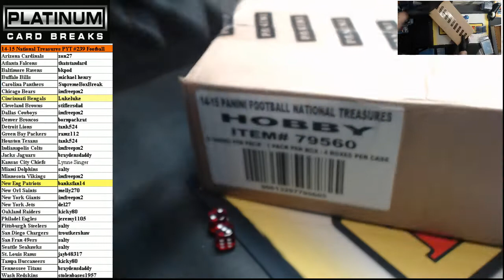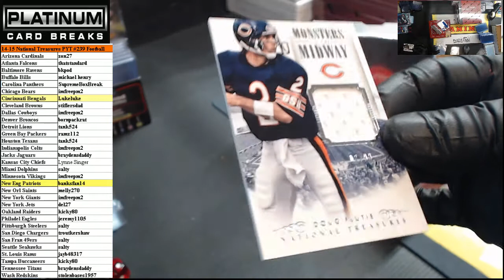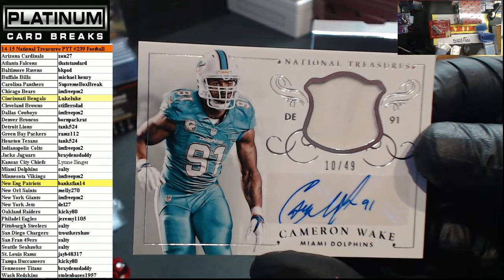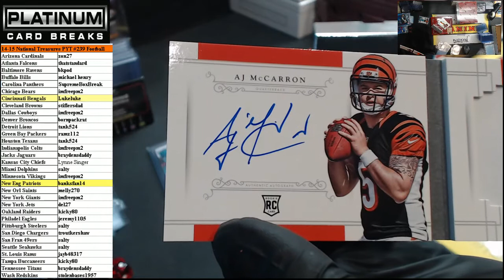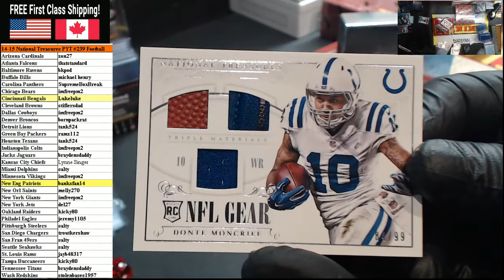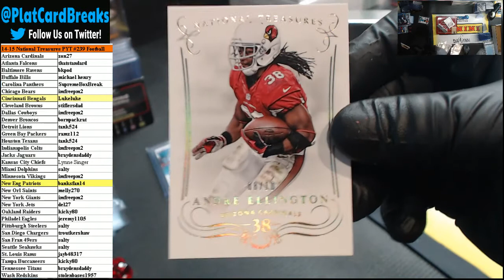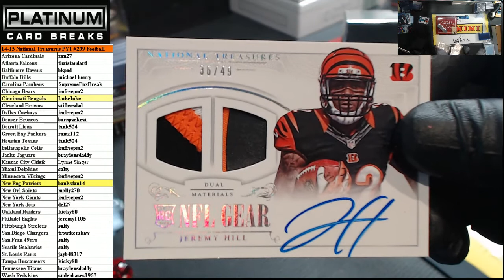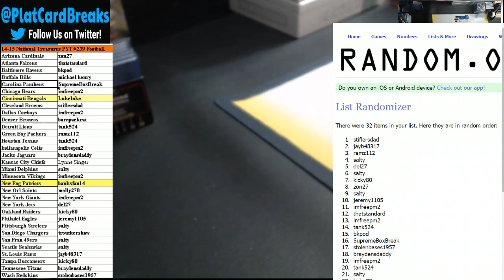14 15 National Treasures PYT #239 Football